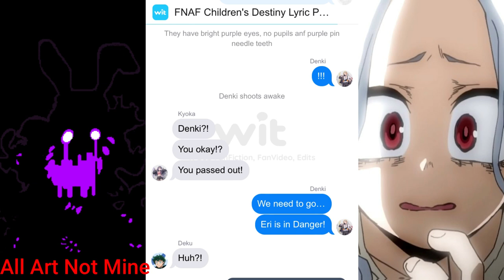Mha Lyric Prank: "Children's Destiny" 10K Subs Trailer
Note: I know I said the Danplan Video would be next, but I did not expect us to get this close to 10K Subs so quickly, so I apologize, but the next video will be either the Danplan video, or the 10K Subscriber Special, depending on how soon we hit 10K...

Actual Description:

While on a Mission, Kaminari Passes out suddenly, and when he wakes up, William Afton is back from the dead to attack the group!